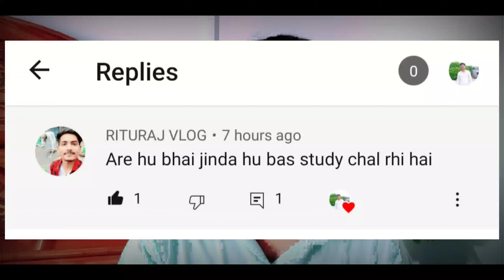Rituraj Singh - Technical YRS Come Back 🥰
Thanks for supporting 🙏

Rituraj Singh कहा है Technical YRS 🤔?  Rituraj Singh is No More 😭

Your Questions-

Technical YRS Biography.
Where is Technical YRS.
Technical YRS is back.
Technical YRS new video.
Technical YRS new channel.
Why Technical YRS quite YouTube.